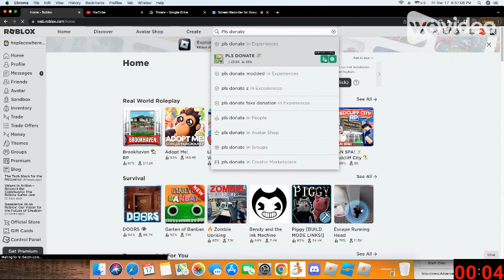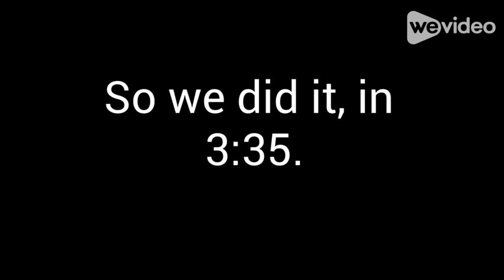Ban Speedrun (pt.2) *timer*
this was a lower time than last time :) MEANING THIS VIDEO SHOULD GET MORE VIEWS THAN THE LAST. Ok, have a good life :)